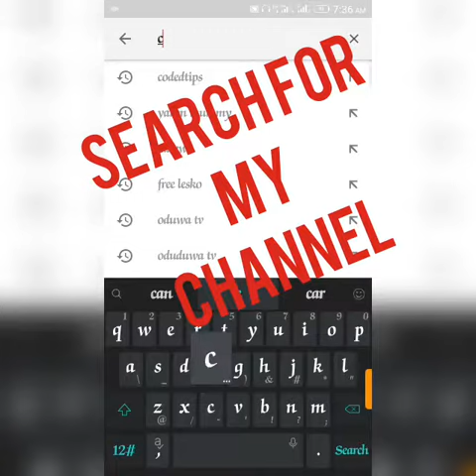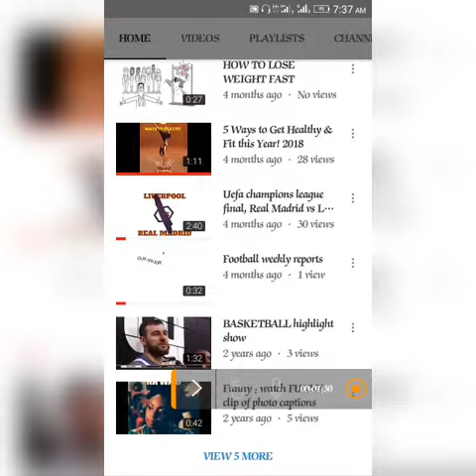Premiere league week six fixtures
A look at the premiere league fixtures for the week six.
This video talk about the epl fixtures for the week six.
Watch now!!!